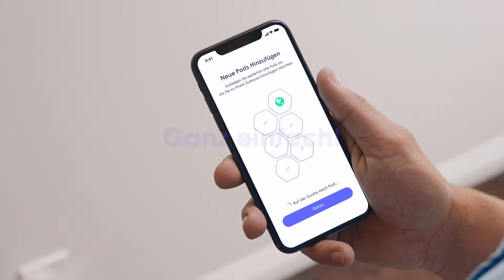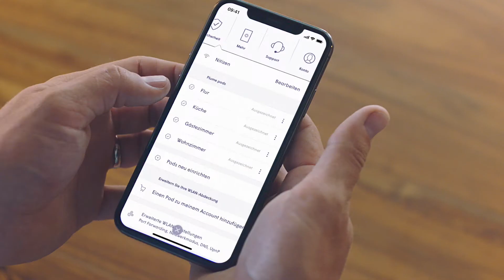Plume Adaptive WiFi (Was ist Plume?) – Untertitel 1.45" (Deutsch)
Plume – Einzigartiges, Smartes Home-Wifi
Mit den stilvollen und smarten Plume Pods holst du stets das Optimale aus deinem Internet Anschluss und sorgst für ein einmaliges, sicheres WiFi Erlebnis bei dir zuhause.

Stilvoll, smarte Plume Pods
Die stilvollen Pods sorgen im Vergleich zu normalen Repeatern fortlaufend für eine ideale WiFi-Abdeckung, also während Du gerade surfst. Und das abgestimmt auf alle via WiFi verbundenen Geräte, deren jeweiligen Anforderungen und Standorte. Dabei optimiert Plume das Home WiFi auch unter Berücksichtigung von Interferenzen der Nachbarnetze.

Einfachste Installation und App-Nutzung
Die smarten Plume Pods installierst du einfach und schnell mit der intuitiven Plume WiFi App. App runterladen, Anweisungen befolgen, Pods verteilen und los geht’s. Dank der App kontrollierst Du auch jederzeit on-the-go dein WiFi zuhause.

Laufend wertvolle Anwendungen
Plume bietet dir noch mehr. So hast du vom Start weg eine Vielzahl nützlicher Anwendungen für deine Internet Sicherheit (persönliche Passwörter), Kinderschutz und -Kontrolle (black listing / white listing) und mehr. Und es kommen laufend neue dazu wie z.B. Advanced ioT Protection.

24/7 Support Inklusive
Hast Du eine Frage zu einer neuen Anwendung, dann kriegst Du dank Deinem Service-Abo immer einen persönlichen Support. 24/7.